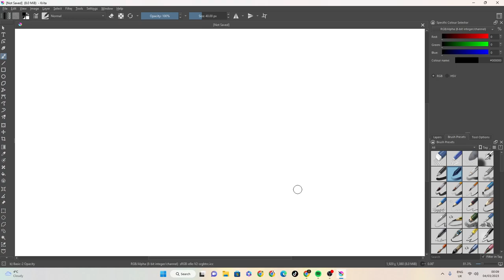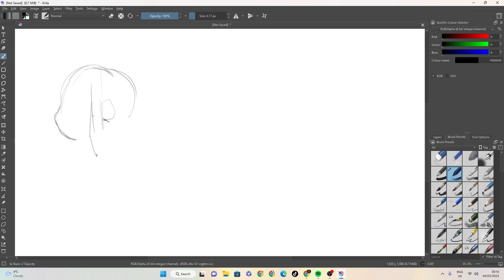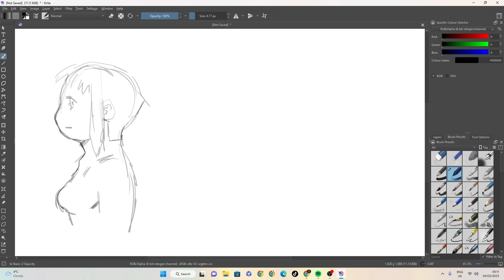chibi sketch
100 likes and I’ll eat papres... ( ͡° ͜ʖ ͡°)